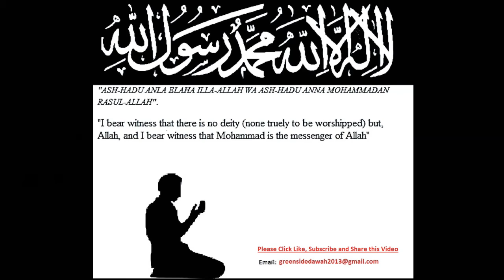English Lecture: The Tongue